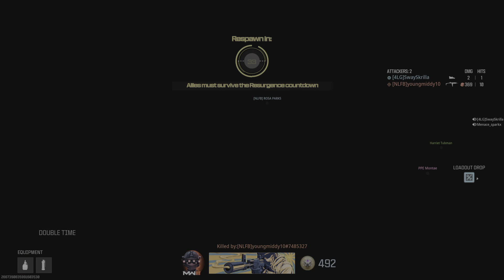Call of Duty_20240425191743